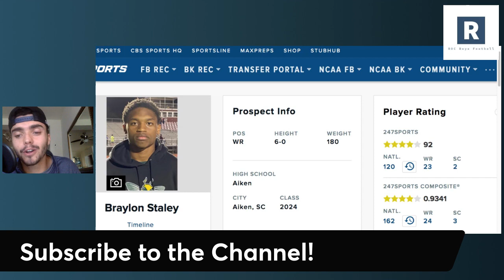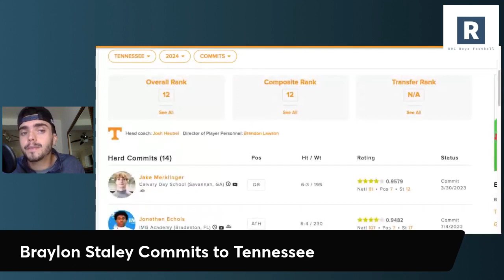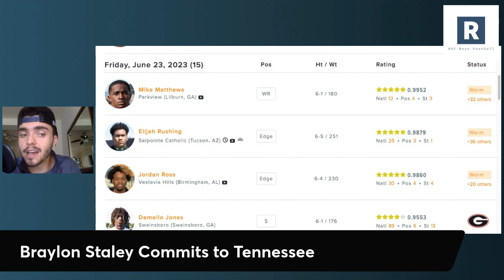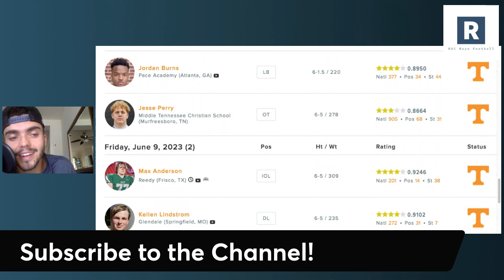Braylon Staley Commits to Tennessee | Tennessee Recruiting Update on Elite Defensive Recruits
Josh Heupel and the Tennessee Volunteers Football Program land an elite pass catcher in the 2024 class in 4 star WR Braylon Staley. Elite speed combined with ball skills and body control.